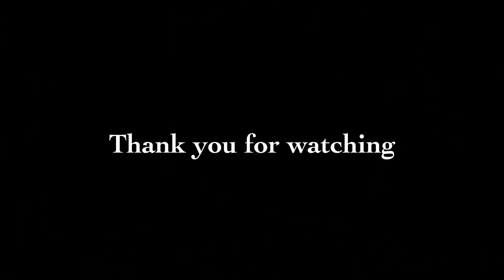【 ごっつええ！】スムージー【松本・浜田】と【美魔女】編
こんにちはSHUKO A LOT森田周子です！

今回は、前回のコラボ動画でご紹介できなかった、乾杯スムージーの作り方です。
ダウンタウンのモノマネでお馴染み＆とっても楽しい【松本・浜田】さんのお二人と一緒に、元気になってデトックス効果も期待できちゃうスムージーを作っていきますよ。

前回のコラボ動画はこちら↓から

是非、私たちと一緒に作ってみてくださいね。

今回のレシピはこちらになります↓
【材料】※作りやすい分量
・オレンジ　2個
・ケール　2枚
・水　120〜150ml

【ポイント】
・フルーツは水分の多いものからコンテナに入れます。
・ミキサーにかけて中身がなめらかになるまで攪拌します。
・夏場や暑い季節にスムージーを作るときは水分を多くして水分補給も兼ねて飲むのもおすすめ。

【作り方】
・オレンジの皮と種をとりのぞきザク切りにしてミキサーのコンテナに入れます。
・バナナの皮を取り一口台の大きさにしてコンテナに入れます。
・りんごの皮と種を取りザク切りにしてコンテナに入れます。
・ケールをザク切りにしてコンテナに入れる。
・水を入れてミキサーで撹拌して滑らかになったら完成。

【友情出演】
・ボビーオロゴン
・猫ひろし
・無重力のMASATO

松本・浜田さんからいただいたお土産
■THE RISING SUN COFFEE

■【松本・浜田】さん情報はこちらから♡

D.浜田（デコピン浜ちゃん）

■SHUKO A LOTおすすめ関連動画

動画を見ていいなと思っていただけたら
森田 周子 （癒し料理研究家　パティシエ　美容モデル）
・国民的美魔女コンテストファイナリスト
・TEAM美魔女 8期生
・テレビ信州　ゆうがたGet！「西野周子の今晩ときめきおしゃレシピ」レギュラー出演
◆森田周子instagram